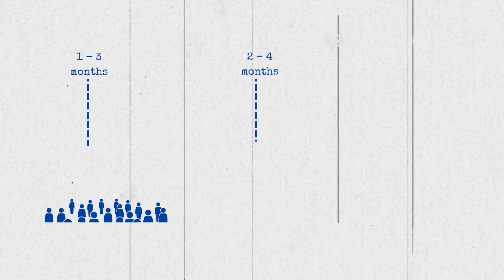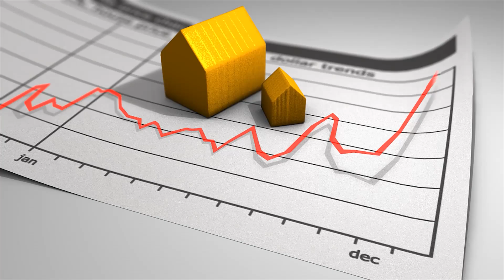Effective HOME PRICING in St Augustine FL: Price It RIGHT & Grab The Right Buyer!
Are you thinking about moving to St Augustine Florida and need expert advice on pricing your home for a quick sale? Today, we dive into the essential strategies for pricing your home effectively to attract serious buyers and close the deal faster in St Augustine Florida and beyond.
Pricing your home correctly is crucial for a successful sale, and it’s often more complex than just setting a number. Whether you’re relocating from another state or downsizing within St. Augustine Florida understanding how to price your home can significantly impact how quickly you sell and how much you get for it. We’ll cover the science and art of home pricing, explaining how to balance emotional attachments with market realities.
You’ll learn about the importance of pricing your home right from the start. Fresh listings tend to attract the most attention, so capturing the interest of buyers during the initial listing phase is key. We’ll also discuss the typical home-buying process, which can take 3 to 6 months, and why targeting buyers in the 2 to 4-month phase is crucial.
We’ll share actionable tips to avoid common pitfalls, such as overpricing and the pitfalls of reducing the price too late. Discover why setting a fair market value or slightly below can create demand and lead to higher offers. Plus, learn why it’s vital not to “dilly-dally” and ensure your home is priced aggressively to stand out in a competitive market.
I’d love to help you make a smooth move to St Augustine Florida!
00:00 - Intro to Effective Home Pricing in St Augustine FL: Price It Right & Grab The Right Buyer!
00:55 - The Challenge of Accurate Home Pricing in St Augustine FL & beyond
02:39 - What Drives Home Sellers? Motivations Behind Selling in St Augustine FL & beyond
04:06 - Homebuyer's Journey: From Search to Purchase in St Augustine FL & beyond
06:30 - Analogies for Selling Your Home in St Augustine FL & beyond (examples & more)
10:26 - Wrap up on Effective Home Pricing in St Augustine FL: Price It Right & Grab The Right Buyer!
🤔Thinking of Moving to St. Augustine Florida?
This channel is all about living in St. Augustine Florida, moving to St. Augustine FL, and relocating to St. Augustine Florida. We also cover living in the St. Augustine Florida suburbs, moving to the St. Augustine FL suburbs, and relocating to the St. Augustine Florida Suburbs.

Get ready to discover the ultimate guide to living your best life in sunny St. Augustine, Florida! 🌴

If you're looking for insider tips on everything from the best places to eat and sleep, to the top things to do and see, then you've come to the right place. With our expert knowledge and local know-how, we're here to help you make the most of your time in this amazing city. 🤩

But check it out, we're also your go-to source for all the latest updates on the St. Augustine real estate market.  🏡 From hot new listings to top-selling neighborhoods, we've got you covered.

And if you're planning a move to St. Augustine, don't worry - we're here to help. 💪  My wife and I , along with our kiddos, took a leap of faith and moved from Boston, MA down here to St. Augustine, FL and we absolutely love it here! So, whether you're relocating in a month or a year, we've got the expertise and resources to make your move as seamless and stress-free as possible. So why wait?